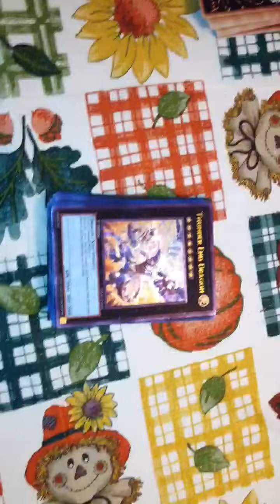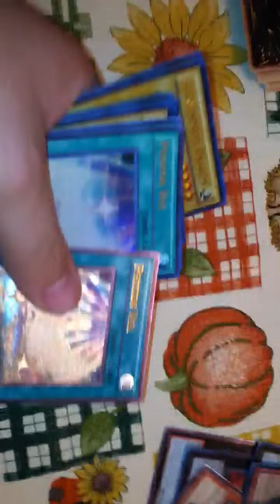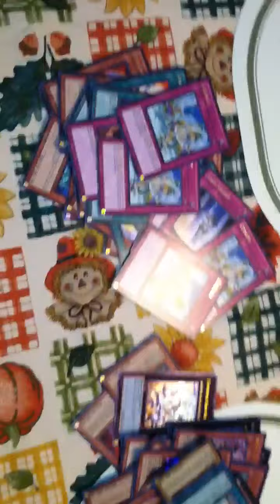Day 1 of Photon Shockwave Sneak Preview!! Amazing Cards Ins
Offer from my wants or cash!!no cml